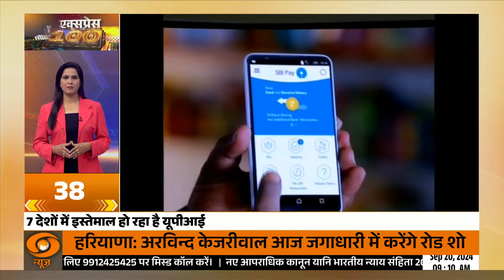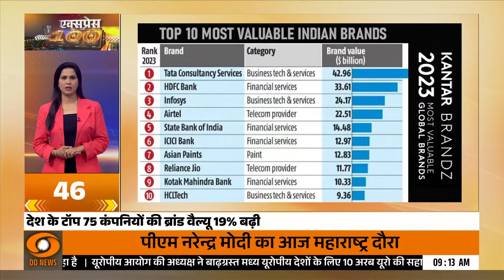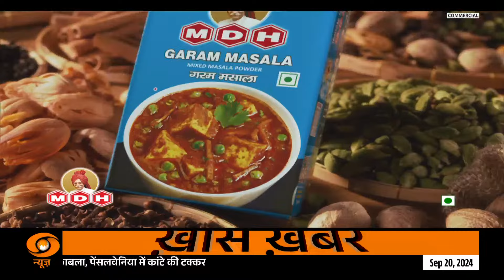Express 100 | राष्ट्रपति द्रौपदी मुर्मु झारखं, PM Narendra Modi 21-23 सितंबर तक अमेरिका की यात्रा पर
🔍प्रधानमंत्री नरेन्द्र मोदी 21 से 23 सितंबर के दौरान संयुक्त राज्य अमेरिका की यात्रा पर रहेंगे। इस यात्रा के दौरान, प्रधानमंत्री मोदी विलमिंगटन, डेलावेयर में चौथे क्वाड (Quad) लीडर्स शिखर सम्मेलन में भाग लेंगे, जिसकी मेजबानी 21 सितंबर को अमेरिका के राष्ट्रपति जो बाइडेन कर रहे हैं।